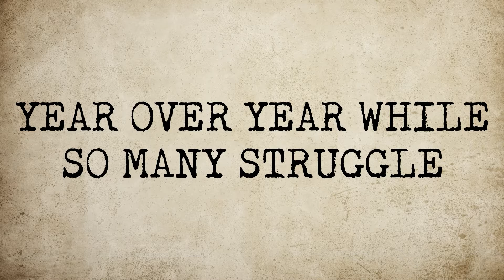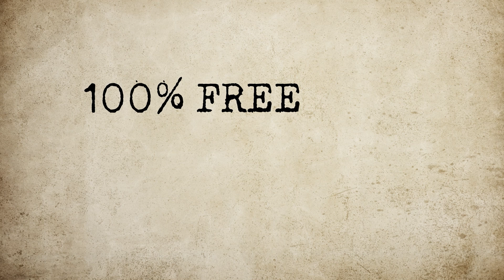Find New Ways to Generate Leads (as a real estate agent)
Cold calls and lead generation aren't always fun, but they are essential for success. Here, Jennifer will talk about the mindset shift you need if you want to generate more leads.

If you would like to partner with us, scale your business and get:

Topic 2: Ways to generate leads
•        Communicating with people that you know/don’t know
•        You have to be comfortable with monotony
•        Mindset shift on the calls
•        Business by referral
•        You have to know what your number 1 job is
•        Building relationships